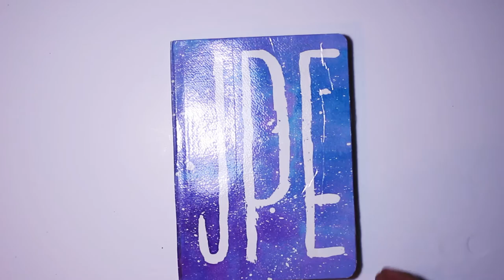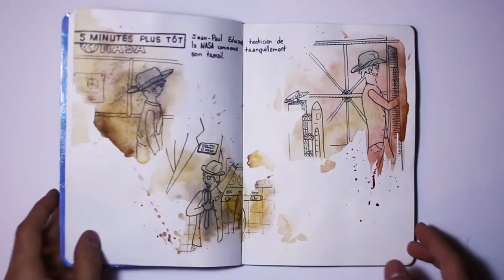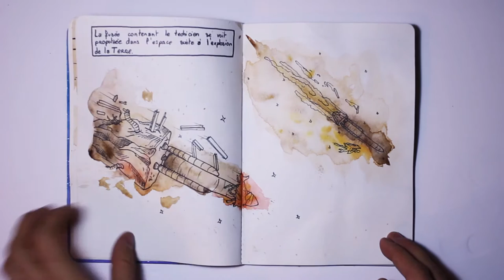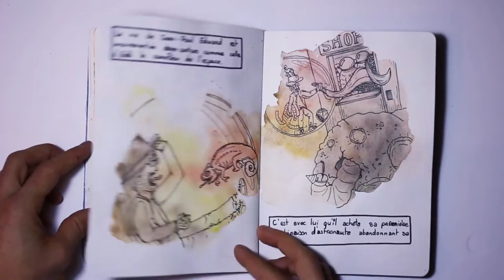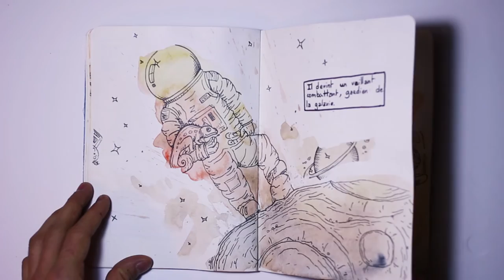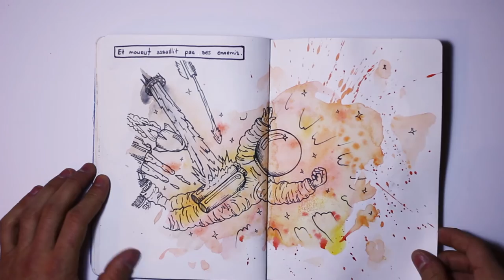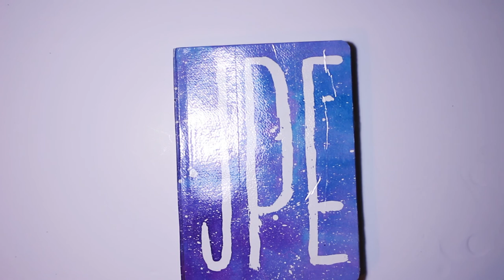Carnet de croquis : Les aventures de Jean Paul Edward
Voici un carnet de croquis que j'ai réalisé dans l'année 2016 !
En plus de 20 doubles pages de dessins, il renferme une histoire absurde et galactique inspirés de diverses références de comics, littérature et cinéma dont je suis fan !

amazingus